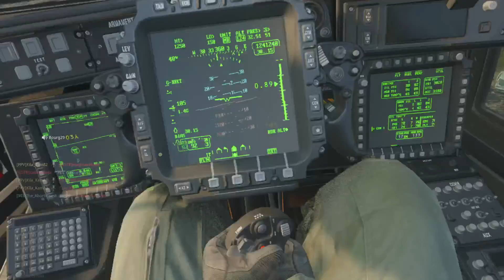Call of Duty®: Modern Warfare HC Team Deathmatch on Rammaza